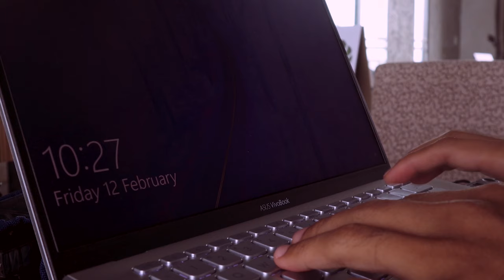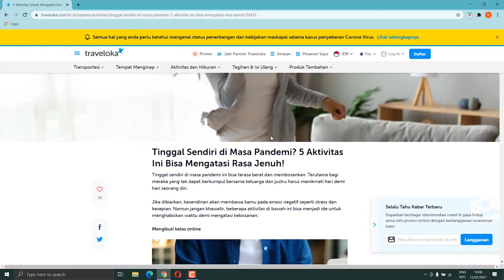Cinematic Quarantine Video dan B Roll Di Rumah Selama Covid-19 PSBB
Video ini menggambarkan aktivitas  di rumah selama PSBB atau masa karantina. Bosan selama di rumah karena covid-19 dan PSBB tanpa melakukan apa-apa bisa bikin stres, untung Ome.tv yang lagi pupular karena Fiki Naki dan Dayana membuat netizen heboh memberikan hiburan selama terkurung di rumah.